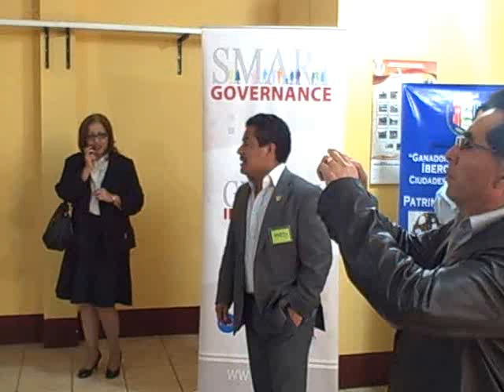Palabras Alcalde y participantes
Patzún, Palabras Alcalde y participantes en la visita a Patzún de Mark Green Presidente mundial, Steven Johnson, Director para Latinoamérica, y equipo de Centroamérica de IRI (Instituto Republicano Internacional).